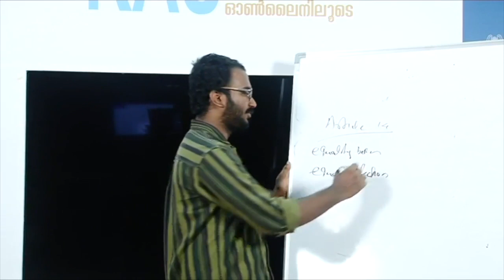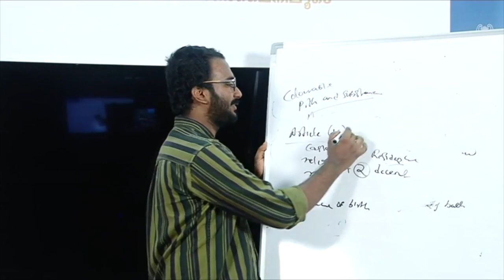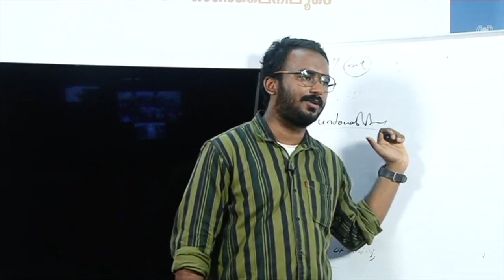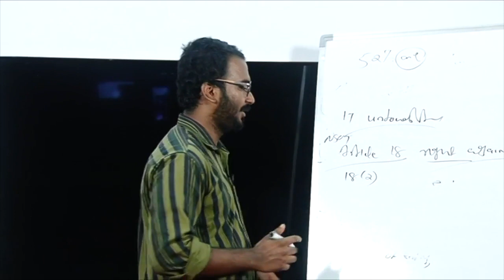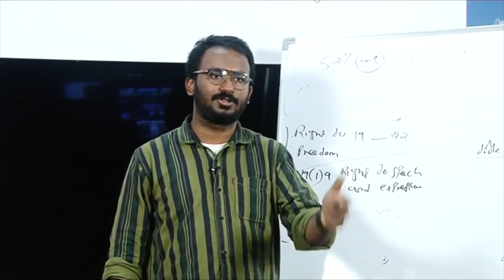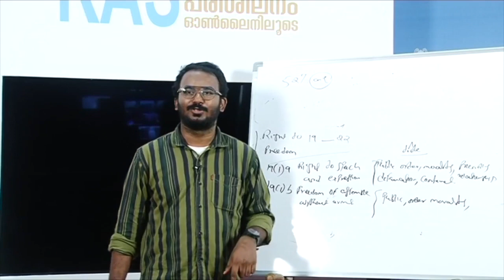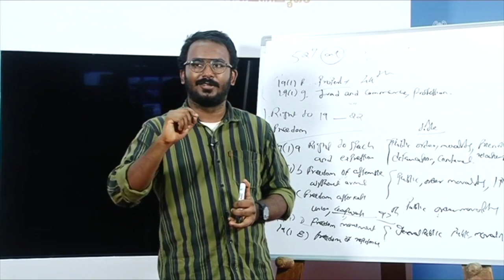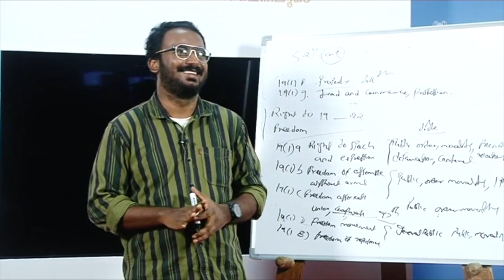Kevin Savio, Indian Constitution, The Window - KAS Training Programme, Part2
Kevin Savio, Indian Constitution, The Window - KAS Training Programme conducted by Kerala State Youth Welfare Board, Part2